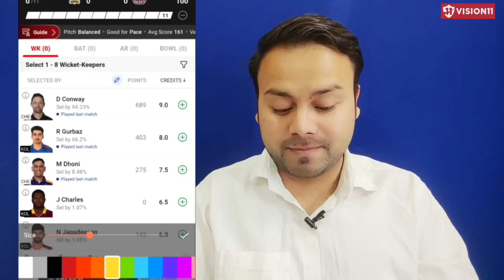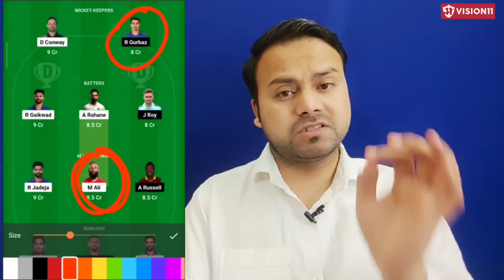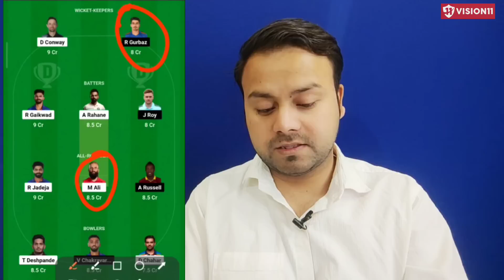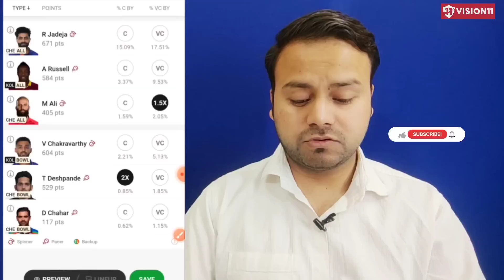CSK vs KKR Prediction | CSK Vs KKR Dream 11 prediction | CSK vs KKR pitch report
Top queries 👇
CSKVsKKR match prediction
CSKVsKKR prediction
CSKVsKKR DREAM 11 PREDICTIONS
CSKVsKKR MATCH PREDICTION
CSKVsKKR prediction team
CSKVsKKR dream 11 prediction today
CSKVsKKR  dream 11 today match
CSKVsKKR today match prediction
CSKVsKKR pitch report
CSKVsKKR pitch report today match
CSKVsKKR pitch report dream 11 prediction today match
CSKVSKKR dream 11 prediction
CSKVsKKR today match live
CSKVsKKR live match prediction
CSKVsKKR jio cinema
CSKVsKKR TATA IPL live
CSKVsKKR TATA IPL 2023
CSKVsKKR dream 11 prediction team
CSKVsKKR dream 11 today match prediction today
CSKVsKKR dream 11
CSKVsKKR dream 11
CSKVsKKR dream 11 team
CSKVsKKR dream team
CSKVsKKR match
CSKVsKKR match live today
CSKVsKKR today match pitch report
CSKVsKKR today weather forecast match
CSKVsKKR today match live prediction
CSKVsKKR prediction today
CSKVsKKR prediction match
CSKVsKKR today live match
Tata ipl 2023
Tata ipl prediction 2023 match
Tata ipl jio cinema CSKVsDC today match
Tata ipl jio cinema CSKVsDC dream 11 prediction
Aaj ka match kon kon se hein
Aaj ke match ki timing
Aaj kon si team jiitegi
Aaj dream 11 par kon kon se player chalenge
Aaj ke match me captain Vice captain kaise chune
Tata ipl CSKVsDC dream 11 prediction
Tata ipl match prediction vision 11 prediction
Tata ipl match prediction
Tata ipl match prediction today
Tata ipl 2023 match prediction live
Tata ipl 2023 pitch report dream team
Tata ipl 2023 jio cinema team
aaj ke match ka prediction
aaj ke match me kon jeetega
aaj ke match ka prediction today match prediction
aaj ka match live jio cinema
aaj ke match ka live prediction
tata ipl jiocinema Match prediction
dream 11 prediction aaj ka match
aaj ka match prediction Cskvskkr
today match prediction Cskvskkr
today match prediction Cskvskkr live
Cskvskkr pitch report analysis
Cskvskkr pitch report live
aaj ke match me kon kon Khiladi chalega
aaj ke match mein kon kon Khiladi lein
aaj ke match me kon kon se Khiladi chune
aaj ke match me team kaise banaye dream'11 par
dream11 team,
dream11 prediction,
Grand League,
small league winning tips,
h2h SL
kkrvscsk dream 11 prediction

      Own Risk "

📣This information Based on stats, Prediction and Information, I am do not forcing anyone to play with my team and I am not responsible for any lost of your mone